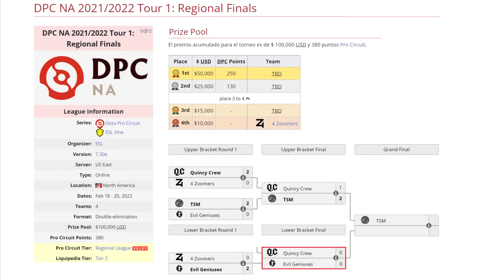EG VS QUINCY CREW BO3[GAME 1]ELIMINACIÓN-DPC NA 2022 Tour 1:REGIONAL FINALS - DOTA 2 PRO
TORNEO DPC NA 2022 Tour 1:REGIONAL FINALS

🚨 [QUINCY CREW]
✅ Juggernaut - Yawar
✅ Kunkka - CCnC
✅ Dark Seer - Khezu
✅ Mirana - Milan
✅ Nyx Assassin - Ponlo

☑️ Wraith King
☑️ Storm Spirit - Abed
☑️ Mars - Nightfall
☑️ Snapfire - Cr1t-
☑️ Bane - Jerax

***TAG***